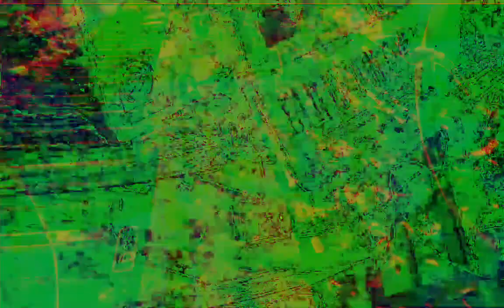[EPILEPSY WARNING] Movie 22 12 12 00h48m48s next set of 10 minute videos *Photosensitivity Warning*